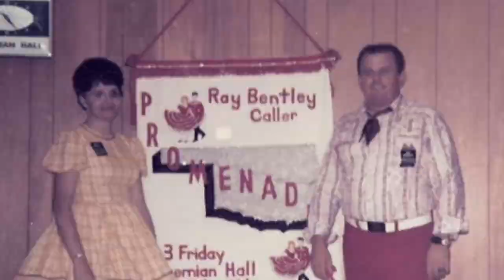Mom's 85th Bday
This video is about my Mom.